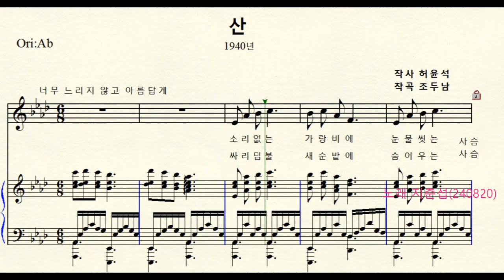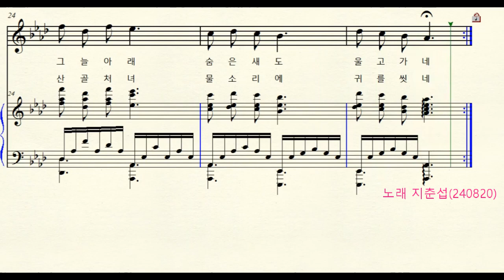산(조두남)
허윤석 시
조두남 곡